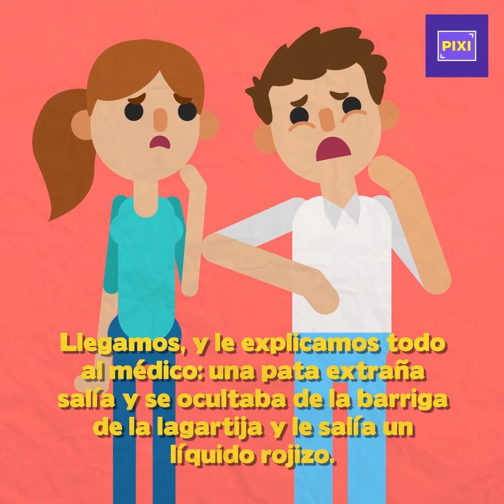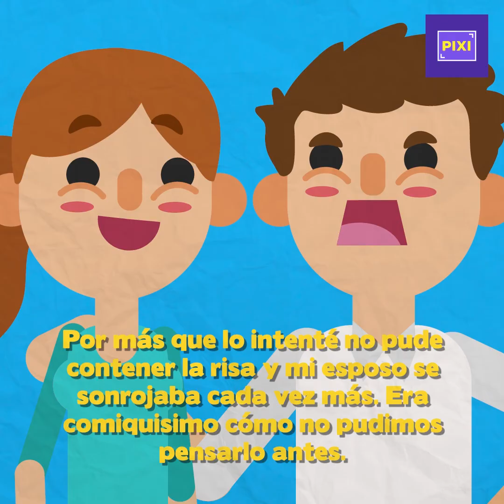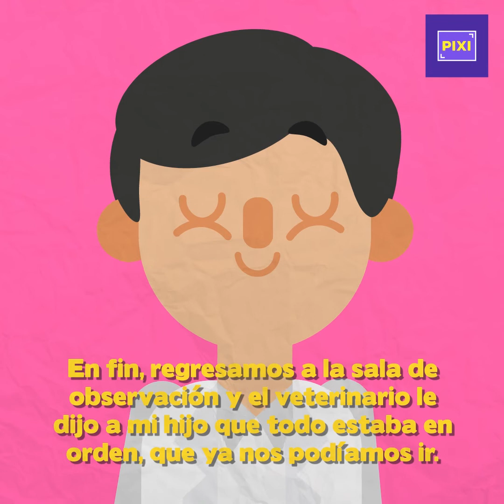Llevé a la lagartija de mi hijo al veterinario y pasé la PEOR vergüenza. Esto fue lo que ocurrió:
"Mi hijo llegó gritando que algo muy GRAVE les pasaba a sus lagartijas. Una de ellas se agitaba intensamente y mi esposo, asustado, decidió intervenir con sus propias manos para "salvarla"... Cuando llegamos al veterinario, pasamos una vergüenza que nos hizo rogarle a la tierra que nos tragara. Mi esposo se limpió la mano con cloro y yo, pues, aprendí que las lagartijas tienen las mismas necesidades fisiológicas que cualquier chico en plena pubertad"...

Así es el hilarante relato de una madre y las "atrevidas" lagartijas de su hijo que da la vuelta al mundo por Internet. (Trata de no reírte)